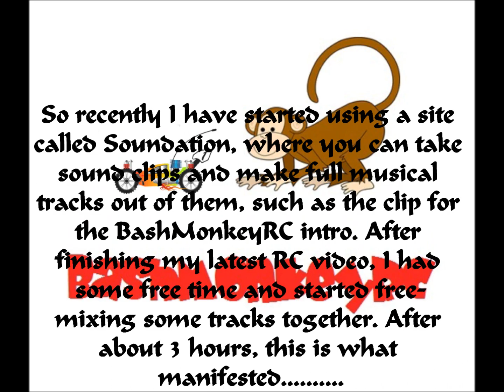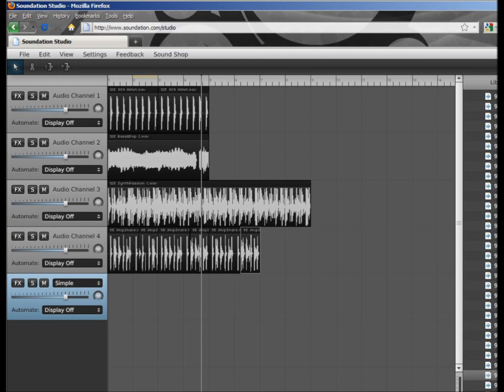Soundation Creations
When you have 3 hours of spare time and a website to make your own music tracks, this is what you get!

Here's the site where I did it you can make an account for free, mix together tracks, edit, add effects, save what you've made and even download em!